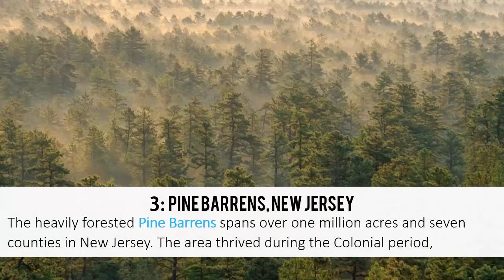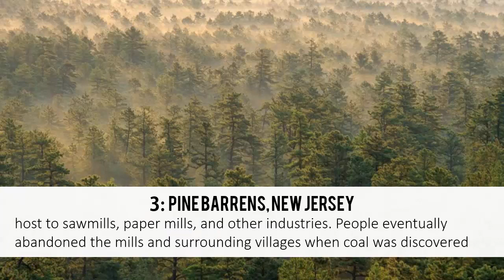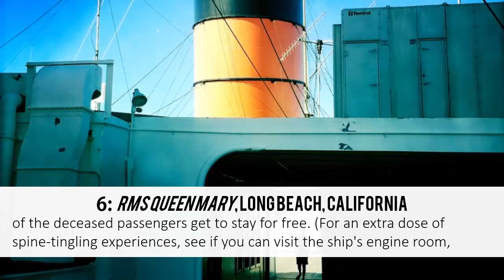10 Most Haunted Places in America | 2017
10 Most Haunted Places in America.

Take a coast-to-coast tour of America's most haunted locations, where lingering spirits roam through the halls of hotels, abandoned insane asylums, Broadway theaters, and more.